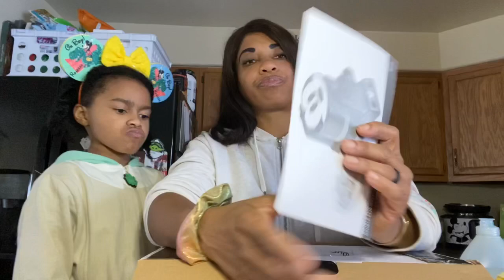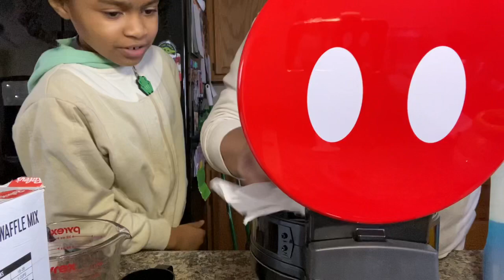Disney Mickey Waffle Maker Review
Disney has done it again!! We got our hands on the Mickey Waffle Maker at an amazing price!! We will unbox and make Mickey waffles right in our home! We are practicing for our intimate family Christmas Brunch! Mickey Waffles will be the perfect edition of this waffle maker has Pixie Dust! Here is our honest review!!!

Grab your favorite snack, get comfy and let’s make Mickey Waffles!!!